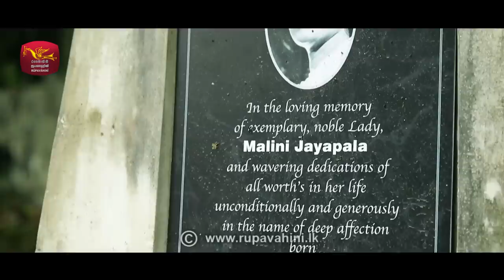Kelehanda | කැලෑහඳ | Episode - 55 | Final Episode | 2021-01-09 | Rupavahini Teledrama